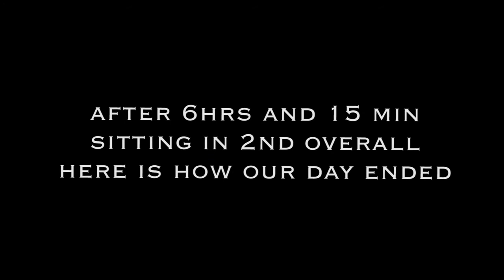A little wet in Georgia...